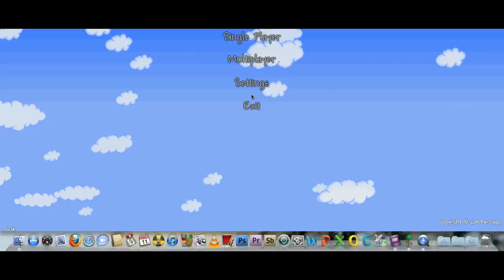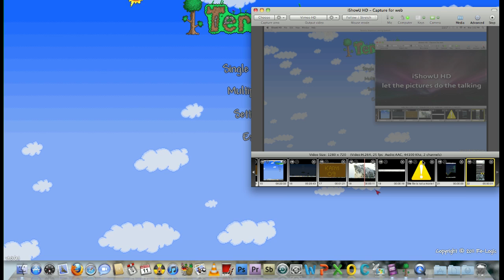Let's play Terraria part 3 - 20 minutes to waste Ep.1.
In this video I'm starting to upgrade my lair. I'm very sorry about no sound, because I forgot to turn Mic. on :( I'm gonna be doing Let's play Terraria MP with this guy